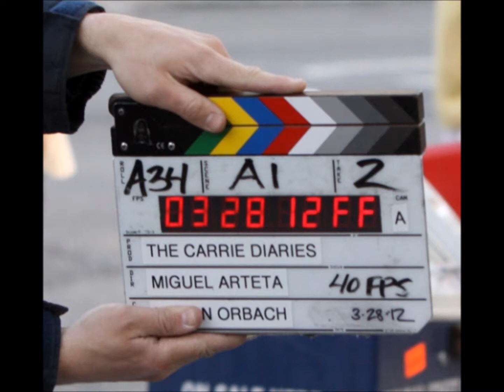AnnaSophia Robb as Carrie Bradshaw (Call Me Maybe)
The Carrie Diaries is an upcoming American television teen drama. It is a prequel to the HBO television series Sex and the City and based on the book of the same name by Candace Bushnell. The show focuses on Carrie Bradshaw during her senior year of high school during the early 1980s and part of her life in New York working as a writer.